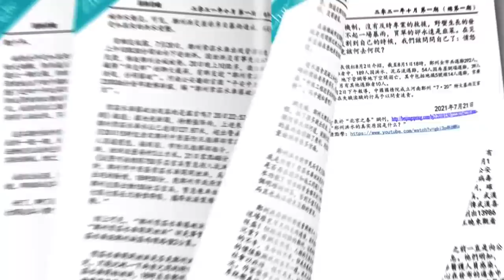第三份历史决议冰火两重天 笑话、闹剧演绎中共荒唐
歡迎購買《九頭鳥：自由言說》系列期刊：
第八期：六中全會決議與習近平二次文革
第七期：中共黨國傳不到紅三代 習近平到底要幹什麼？
第三期：習近平要幹什麼？
第二期：中國戰狼外交走到盡頭了嗎？
第一期：鄭州洪水真相：天災？人禍？